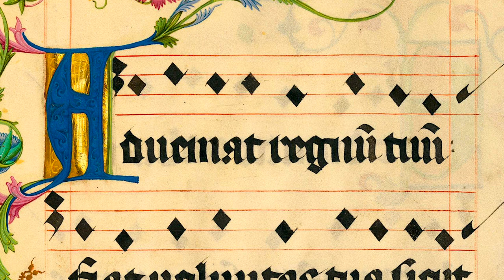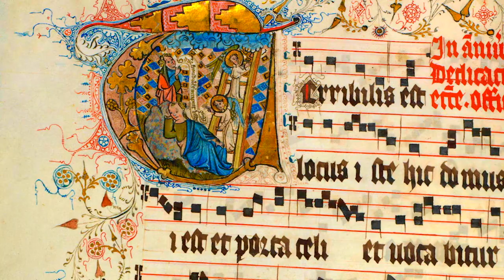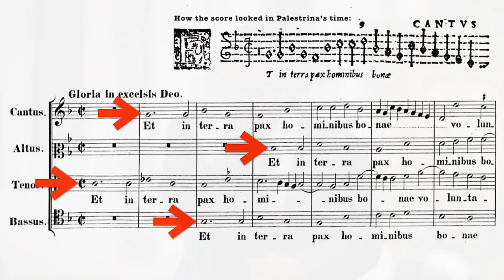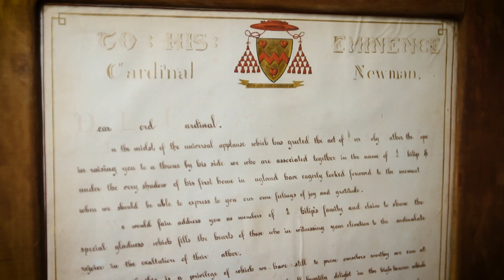Introduction to the Sacred Music Symposium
Register today!
Sacred Music Symposium